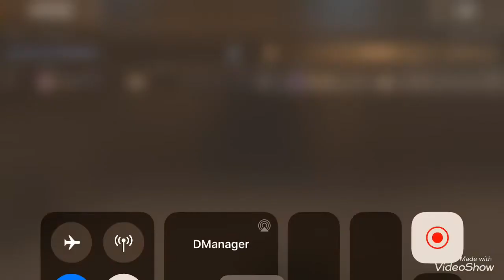standoff 2 ქართულად Ruin.X-თან ერთად